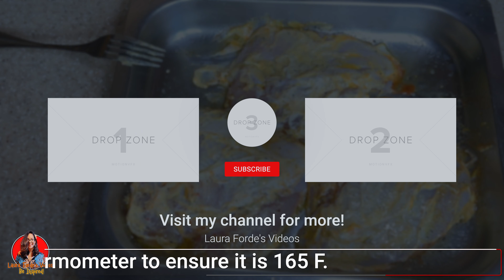Delicious Baked Chicken Breast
In this video I would show you how I made Delicious Baked Chicken Breast

To see my artwork for sale as well as my for Prints, Throw pillows, Bedspreads and Phone cases with my artwork on them.